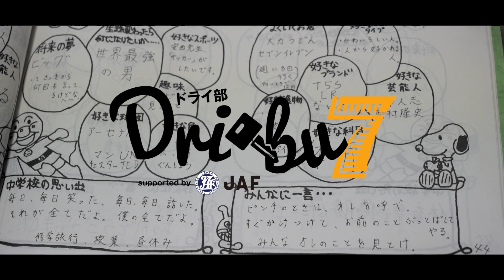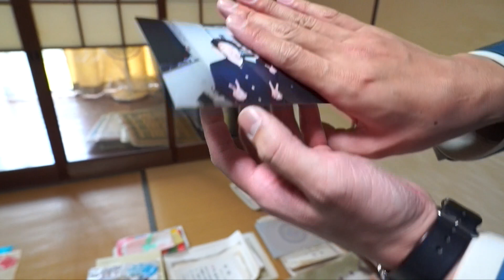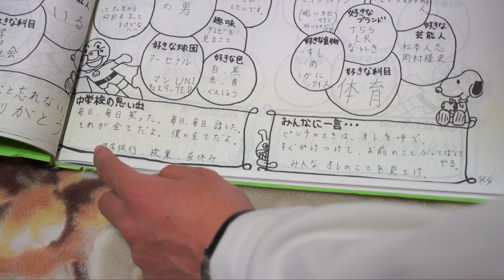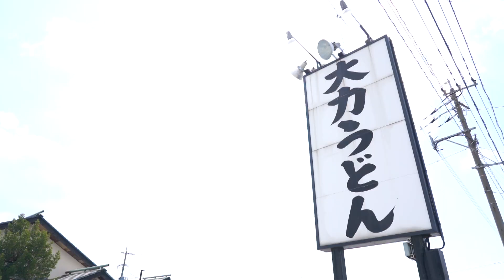【最終回】さかた校長の実家へ初ドライブ -ドライ部7 #6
【今回はさかた校長の実家へ】

免許を取得したさかた校長と福岡県みやま市の実家へ！
今回がドライ部最終回

▷緊張で猫背で運転してしまうさかた校長、正しい運転姿勢はコチラ

▷ドライ部とは？